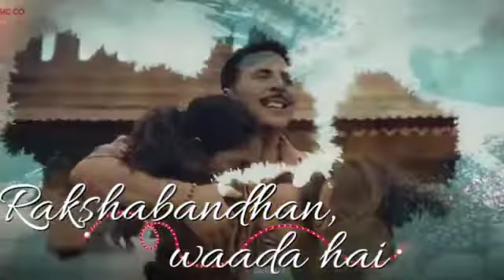happy raksha bnadan 😍😍😍😍😍rista bhai bhen ka 😊 😍🥰🥰🥰🥰 whatsapp status